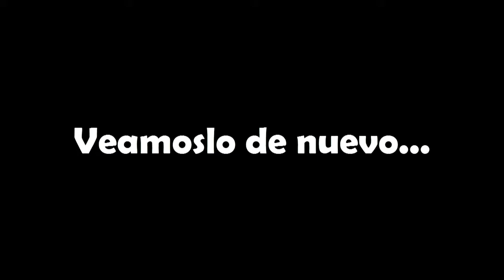Pelea Epica 2014